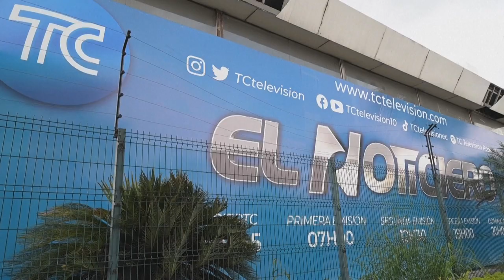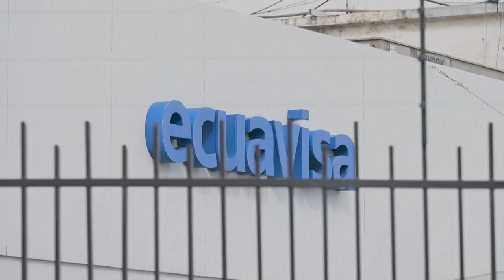Envían sobres con explosivos a cinco periodistas en Ecuador | AFP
Al menos cinco sobres con pendrives cargados con explosivos fueron enviados a periodistas en Ecuador, y uno de ellos sufrió la detonación del artilugio aunque sin causarle heridas graves, informó el ministro del Interior, Juan Zapata.